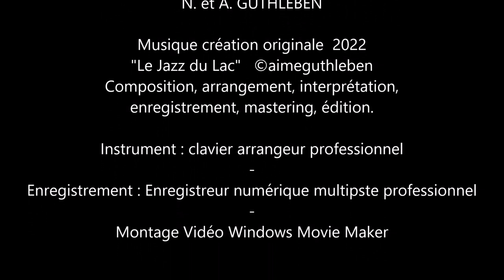Promenade d'été en bateau sur le lac du Bourget / Sommer Bootsfahrt audf dem See / Boat trip on Lake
Promenade en bateau sur le lac du Bourget - Alpes - France
Bonjour/bonsoir et merci à toutes et à tous de venir découvrir ces vidéos les unes après les autres.
Cet été fut riche en émotions par plusieurs voyages en allant également voir notre famille, et surtout en redécouvertes. Nous étions, il y a des années passées déjà venues découvrir ce lac avec une promenade en bateau, et nous l'avons refait pour nous rappeler la beauté de ce merveilleux lac du Bourget au départ d'Aix-les-Bains. La musique a été créée pour ce moment de voyage, le temps d'un repas et d'une promenade des plus agréable nous nous sommes rappelés les années passées. Quel plaisir ainsi que  de vous partager cette carte postale de voyage.
Tout ce site a été classé par Le Label « France station nautique » a été décerné à Aix-les-Bains qui est devenu la Riviera des Alpes, le  merveilleux et magnifique lac du Bourget dispose d’une offre nautique importante : voile, aviron, canoë-kayak, rafting, pêche, plongée, ski nautique, wake-board… Idéal pour la baignade, le Lac du Bourget possède également 14 ports. Le lac est également reconnu pour sa pêche et abrite une trentaine d’espèces piscicoles qui adorent une eau de très bonne pureté.
Vous êtes bien nombreux à suivre les mises en ligne qui sont faites automatiquement et je tiens encore à vous remercier pour vos commentaires si agréables et nombreux comme les vues. Belle et douce découverte de cette aventure, qui s'est déroulée avec calme et sérénité au rythme de la navigation de ce bateau de croisière.

Boat trip on Lake Bourget - Alps - France
Hello / good evening and thank you all for coming to discover these videos one more  after the other.
This summer was rich in emotions through several trips, also going to see our family, and especially in rediscoveries. We were, years ago, already come to discover this lake with a boat trip, and we did it again to remind ourselves of the beauty of this wonderful Bourget lake from Aix-les-Bains. The music was created for this moment of travel, the time of a meal and a walk of the most pleasant we remembered the past years. What a pleasure to share this travel postcard with you.
All this site has been classified by the Label "France nautical station" has been awarded to Aix-les-Bains which has become the Riviera of the Alps, the marvelous and magnificent Lac du Bourget has an important nautical offer: sailing, rowing, canoeing, rafting, fishing, diving, water skiing, wake-boarding... Ideal for swimming, Lac du Bourget also has 14 ports. The lake is also known for its fishing and is home to around thirty fish species that love very pure water.
Many of you follow the uploads that are made automatically and I would like to thank you again for your comments, which are so pleasant and as numerous as the views. Beautiful and gentle discovery of this adventure, which took place with calm and serenity to the rhythm of the navigation of this cruise ship.

Bootsfahrt auf dem Bourget-See - Alpen - Frankreich
Hallo / guten Abend und vielen Dank, dass Sie gekommen sind, um diese Videos nacheinander zu entdecken.
Dieser Sommer war reich an Emotionen durch mehrere Reisen, auch um unsere Familie zu sehen, und vor allem an Wiederentdeckungen. Wir sind schon vor Jahren gekommen, um diesen See bei einer Bootsfahrt zu entdecken, und wir haben es wieder getan, um uns an die Schönheit dieses wunderschönen Bourget-Sees von Aix-les-Bains zu erinnern. Die Musik wurde für diesen Moment der Reise geschaffen, die Zeit eines Essens und eines Spaziergangs der angenehmsten, an die wir uns der vergangenen Jahre erinnern. Was für ein Vergnügen, diese Reisepostkarte mit Ihnen zu teilen.
All diese Stätten wurden mit dem Label "France nautical station" ausgezeichnet und Aix-les-Bains zuerkannt, das zur Riviera der Alpen geworden ist. Der wunderbare und prächtige Lac du Bourget bietet ein wichtiges nautisches Angebot: Segeln, Rudern, Kanufahren , Rafting, Angeln, Tauchen, Wasserski, Wake-Boarding... Der Lac du Bourget ist ideal zum Schwimmen und hat auch 14 Häfen. Der See ist auch für seine Fischerei bekannt und beherbergt rund dreißig Fischarten, die sehr reines Wasser lieben.
Viele von Ihnen verfolgen die automatisch erstellten Uploads und ich möchte mich nochmals für Ihre Kommentare bedanken, die so angenehm und so zahlreich sind wie die Aufrufe. Schöne und sanfte Entdeckung dieses Abenteuers, das mit Ruhe und Gelassenheit im Rhythmus der Navigation dieses Kreuzfahrtschiffes stattfand.

Sources A. GUTHLEBEN et

Images originales Juillet 2022  4K et Full HD   N. et A. GUTHLEBEN

Juillet 2022